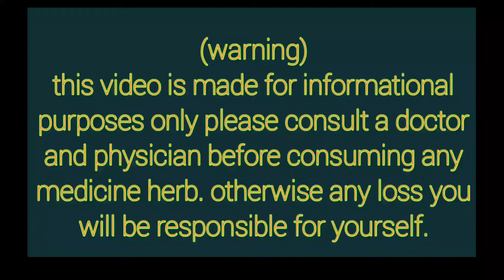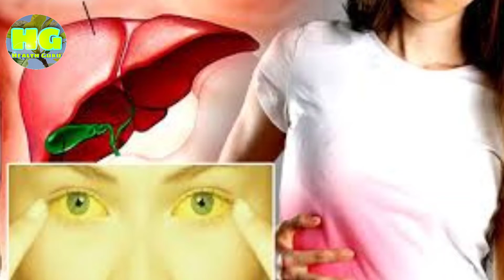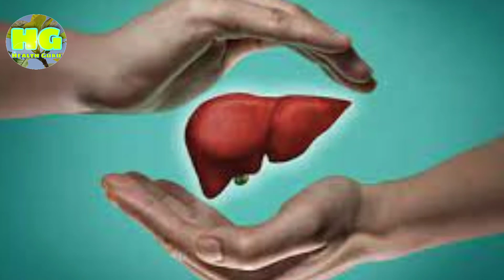पीलिया रोग के कारण और उपचार। पीलिया रोग का इलाज। Piliya Rog ke Karan. Piliya Rog ka ilaaj. Kamla Rog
Namaskar dosto🙏
Welcome to your YouTube channel health guru 🌷
Ummid hai dosto aap sab log swasth honge ❤️

About this video:
Dosto is video mein piliya Rog ke bare mein sampurn ayurvedic jankari Di gai hai Jaise piliya Rog kya hota hai aur piliya Rog hone ke kya Karan hote Hain aur sath hi dosto piliya Rog ka aasan gharelu upchar bhi bataya gaya hai jisko aap apne ghar per hi swayam istemal karke es Gambhir bimari ko jad se samapt kar sakte hain Kyunki dosto piliya Rog ek Gambhir bimari hai iska samay per upchar Kiya Jana bahut jaruri hai Varna yah Rog  janleva bhi sabit ho sakta hai.
Ummid hai dosto hamare dwara Di gai jankari aapko pasand aaye gai 👍

1. Piliya Rog kya hota hai
2. Piliya Rog hone ke kya Karan hote Hain
3. Piliya Rog ke kya lakshan hote Hain
4. Piliya Rog ka kya ilaaj hota hai
5. Piliya Rog mein kya khana chahie aur kya nahin khana chahie